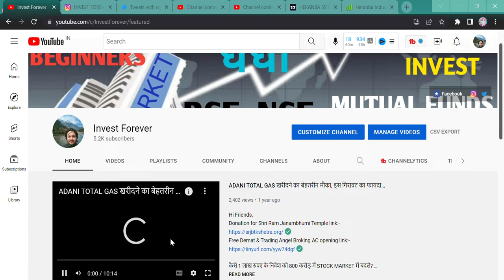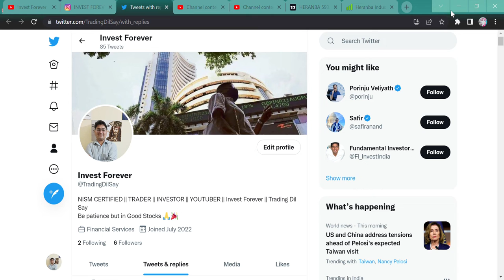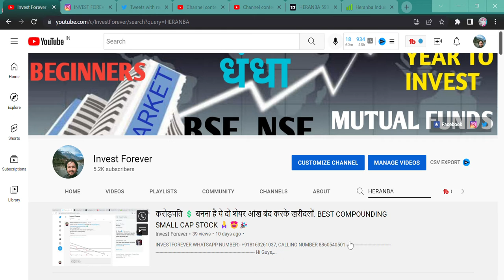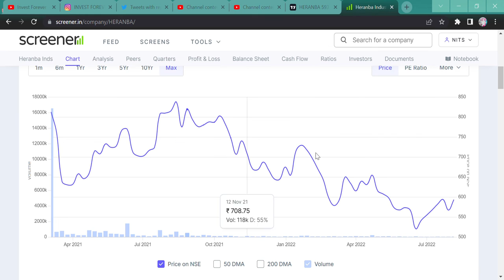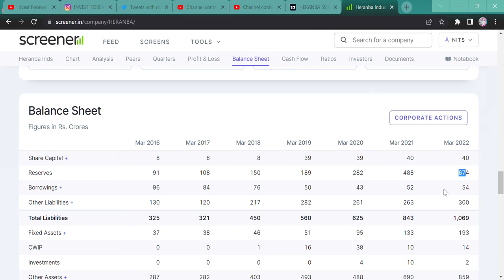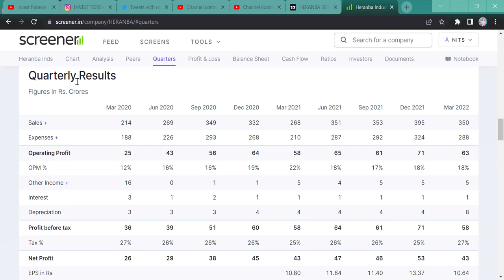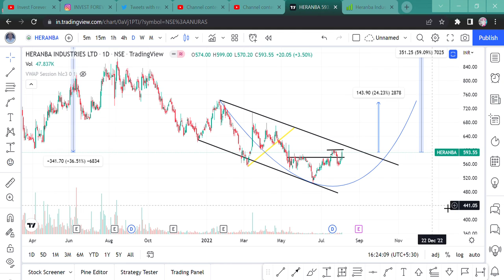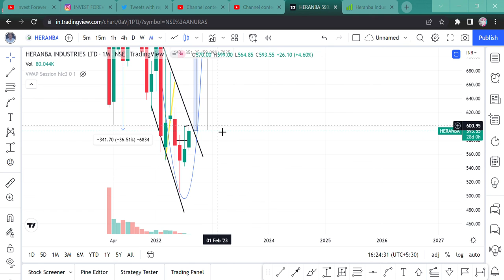8 RS ||AWAY FROM || BIG BREAKOUT || CHANCE TO GRAB || 50 % RETURN || IN SINGLE SHOT || HERANBA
Hi Guys,
THIS STOCKS IS JUST 9 RS AWAY FROM BREAKOUT. CHANCE TO GRAB IT.

SHORTS,
YOUTUBE SHORTS,
INVESTMENT TIME,
INVESTMENT,
MULTIBAGGER,
BONUS,
SPLIT,
DIVIDEND,
BUYBACK,
RIGHT ISSUE,
TENDER OFFER,
INTRADAY,
SWING TRADE,
POSITIONAL TRADE,
FUTURE OPTION,
BUSINESS NEWS,
INVEST FOREVER,
INTRADAY TIPS,
HOW TO EARN MONEY DAILY?,
NIFTY PREDICTION,
MARKET PREDICTION,
nifty bank,
NIFTY MIDCAP,
NIFTY SMALLCAP,
NIFTY50
EQUITY MARKET,
BULL RALLY,
DOW JONES,
MARKET RETRACEMENT,
INVESTMENST ADVICE,
GOOD INVESTMENT ADVICE IN FREE,
ACCOUNT HACK,
DEMTA ACCOUNT HACK,
DEMAT FRAUD,
ZERODHA FRAUD,
ZERODHA PRIVACY,
HOW TO STOP FRAUD?,
HOW TO STOP HACKER TO HACK YOUR ACCOUNT,
HOW TO PREVENT FRAUD,
HOW TO PREVENT DEMAT FRAUD,
ANGEL BROKING FRAUD,
STEP TO STOP FRAUD,
REDIFFMAIL FRAUD,
ZERODHA REDIFFMAIL FRAUD,
MAIL FRAUD,
HACKERS HACK REDIFFMAIL,
HACKERS HACK MAIL,
TTOP SETTING FOR DEMAT,
HERANBA INDUSTRIES,
HERNBA STOCK ANALYSIS,
HERANBA STOCK NEWS,
HERANBA STOCK NEWS TODAY,
HERANBA DEBT FREE STOCK,
HERANBA BREAKOUT STOCK,
BREAKAOUT STOCK,
BEST CHEMICAL STOCK,
SMALL CAP CHEMICAL SHARE,
HERANBA SMALLCAP SHARE,
HERANBA LOW PE STOCK,
IS IT GOOD TIME TO BUY HERANBA,
HERANBA HIGH RETURN STOCK,
HERANBA LOW RISK STOCK,
SHOULD WE BUY HERANBA SHARE?,
SBEST CHEMICAL SHARE,
BEST INDIAN STOCK,
BEST CHEMICAL STOCK IN INDIA,